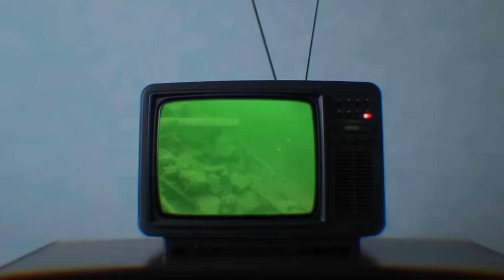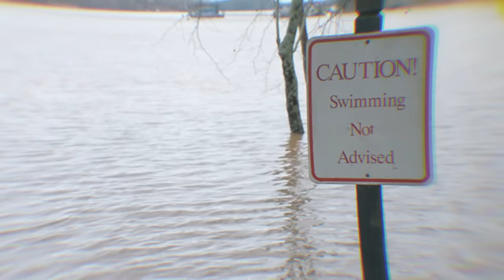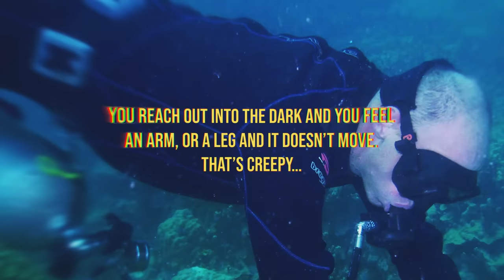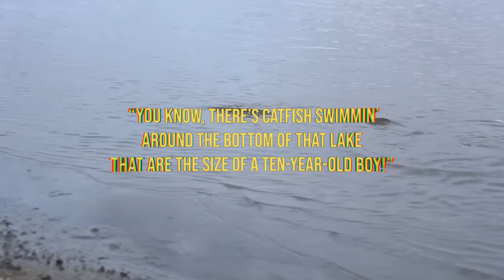Strange and Haunted History of Lake Lanier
Lake Lanier, since its construction in the 1950s, has spent seventy years becoming one of the most mysteriously deadly recreational areas in the USA. In this episode of Intrigued Mind, we dive into the history of the Lake, the hazards it possesses and some of the folklore that has come about as a result.

We have heard you, and have done an entire video on Oscarville.  Please check it out as well to understand the backstory to the formation of the lake.